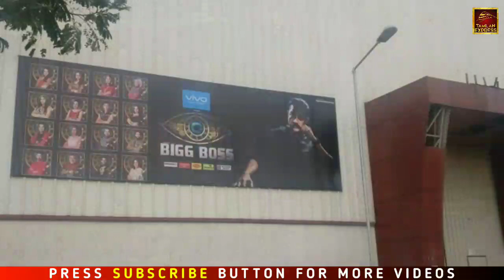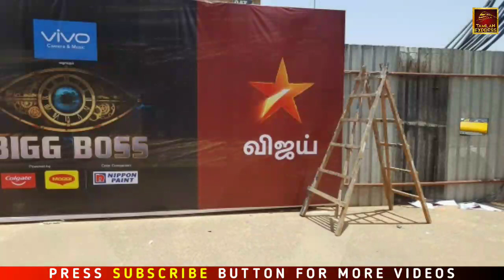Bigg Boss 5 Tamil - Akshara Walkout | Bigg Boss 5 Promo